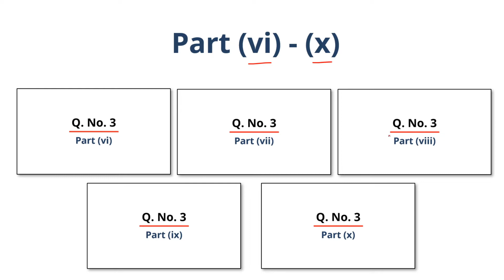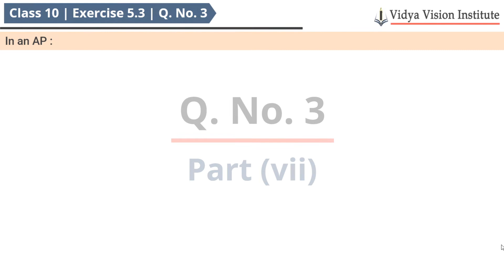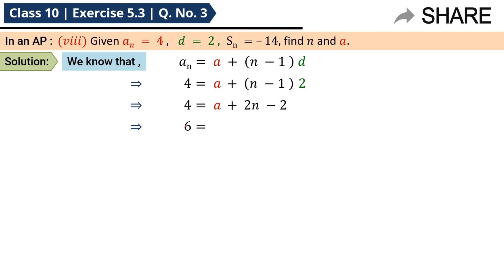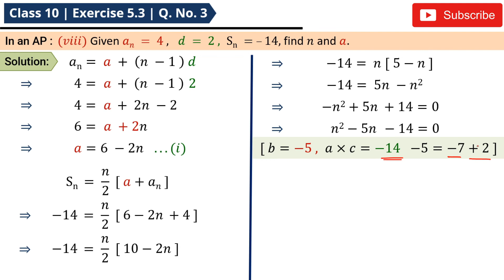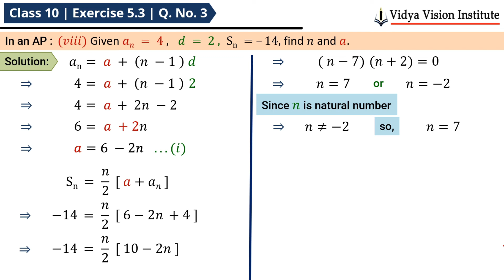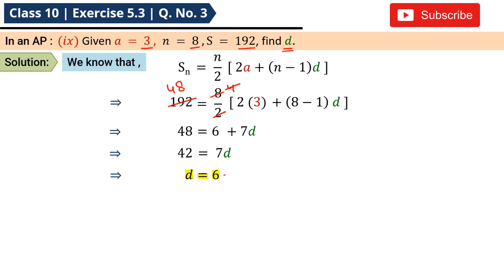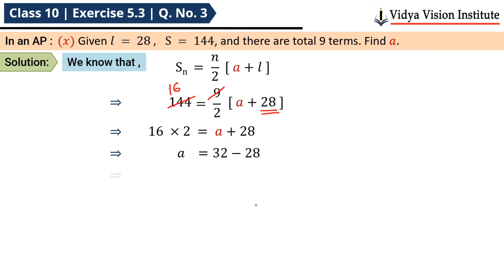Class 10 Maths, Exercise 5.3 - Q 3 (vi) - (x) 🌟 Arithmetic Progressions 🌟 NCERT, CBSE 🎯